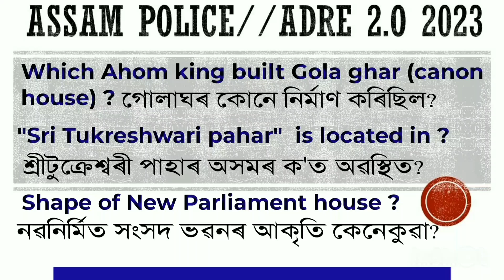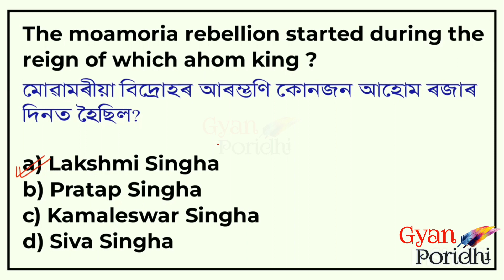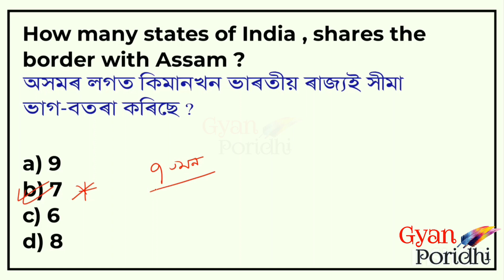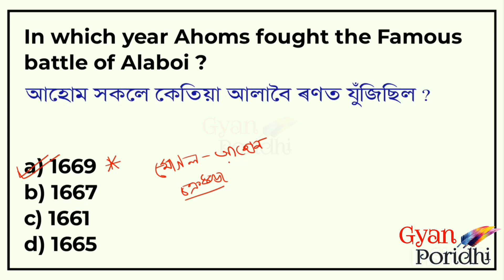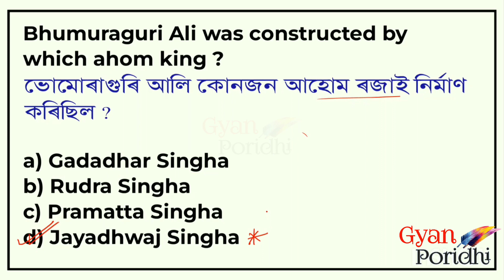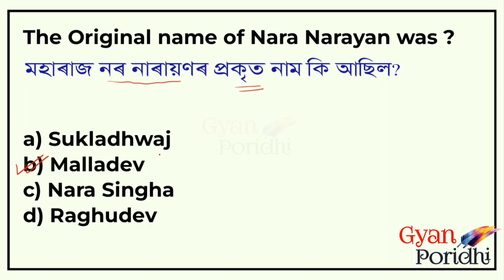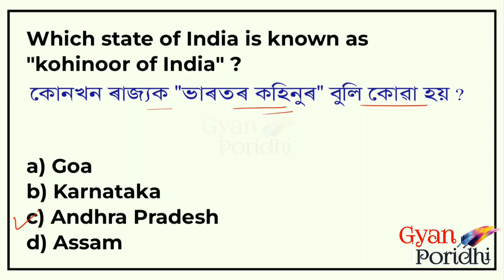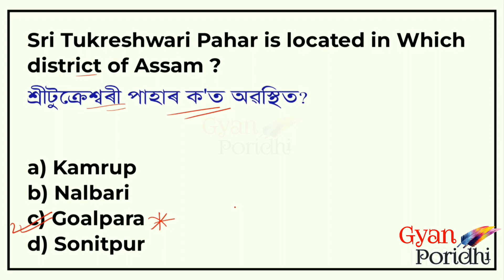অসম পুলিচ।। NEW GK VIDEO 2023 | 🔴 PART 2 ।। adre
assam police ab ub // ADRE 2.0 // অসম পুলিচ// assam police si 2023 // adre 2023

This video is important regarding Assam police and ADRE 2.0 Examination 2023.
Here in this video important question answers included , which are crucial for Assam Police and ADRE 2.0 examination.

Assam police
ADRE 2.0
assam police, assam police ab ub, gk for assam police, assam police vacancy, assam police si, assam police constable, assam police new vacancy, assam police vacancy 2023
3rd grade / 4th grade examination